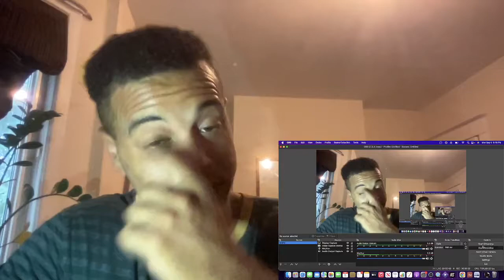Bgirl 671 (China) vs Bgirl Vanessa (Portugal) REACTION! (Zenny Reacts!)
Reacting to another dope bgirl battle featuring the Chinese prodigy 671 vs the OG from Portugal, Vanessa. Enjoy and let me know who you think won in the comments. Also let me know what I should be reacting to next! God bless yall